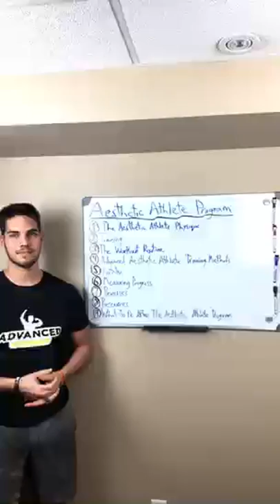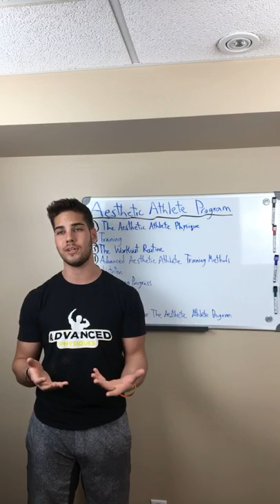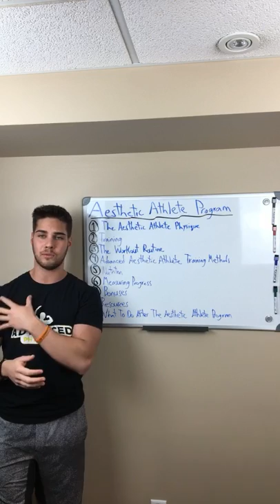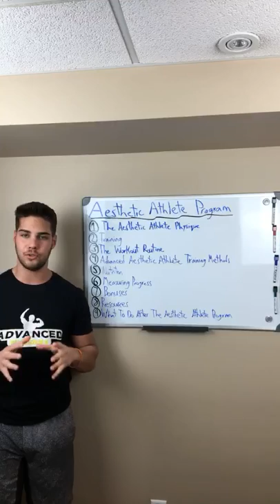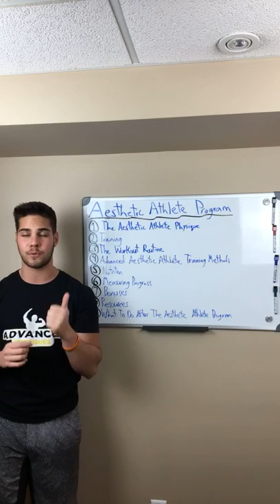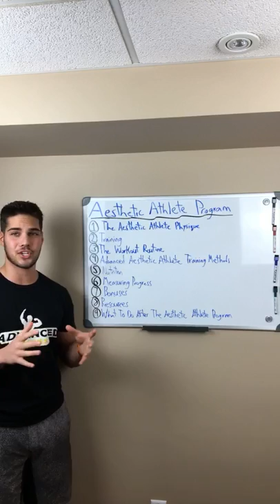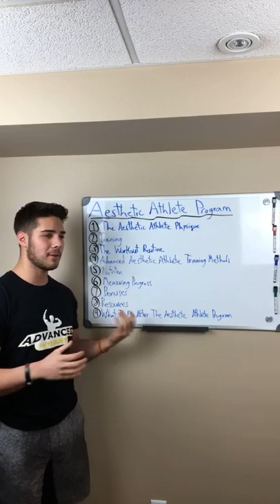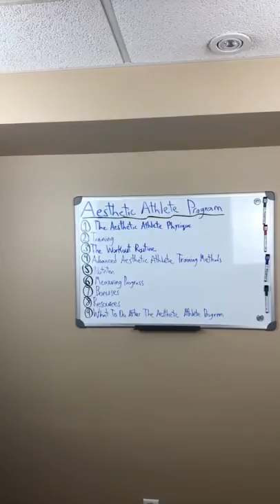Build The Physique of Your Dreams - TODAY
Hey guys, it's Anthony Pietrobono, online coach, personal trainer, and university student. On this channel I post educational bodybuilding content, and 'full day of eating' Vlogs every day.